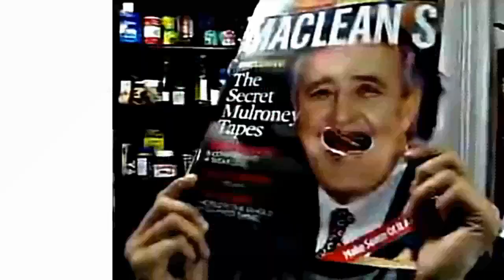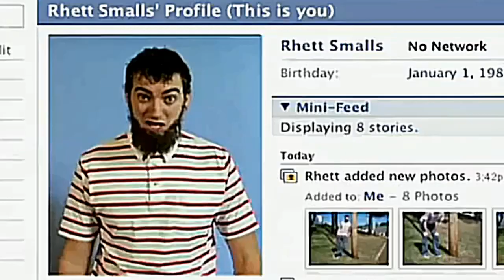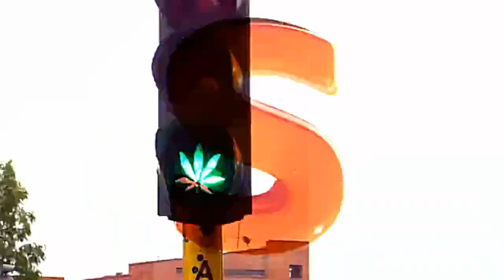PRODIGY - Voodoo people ( Chemical Remix ) - BEST VERSION VIDEO HD